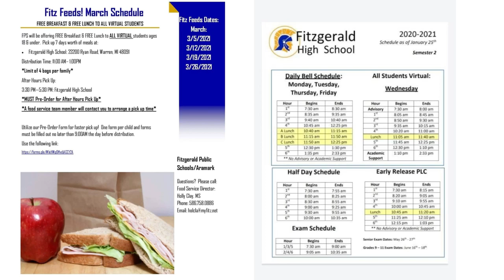15 Show Open Video Mar 19, 2021 at 1 14 AM